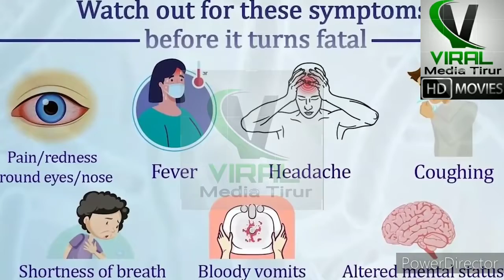Black fungusനെക്കാള്‍ പ്രശ്‌നമുള്ള white fungus ബാധ..ഞെട്ടലില്‍ രാജ്യം | Malayalam Viral media tirur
Black fungusനെക്കാള്‍ പ്രശ്‌നമുള്ള white fungus ബാധ..ഞെട്ടലില്‍ രാജ്യം | കോവിഡ് വ്യാപനത്തിന്റെ രണ്ടാം തരംഗത്തില്‍ രാജ്യത്തുടനീളം പതിനായിര കണക്കിന് ആളുകള്‍ക്കാണ് രോഗം സ്ഥിരീകരിക്കുന്നത്. ഇതിനിടയിലാണ് ബ്ലാക്ക് ഫംഗസ് രോഗവും ആശങ്ക വര്‍ധിപ്പിക്കുന്നത്. കേരളമുള്‍പ്പടെ രാജ്യത്തെ പല സംസ്ഥാനങ്ങളിലും ബ്ലാക്ക് ഫംഗസ് രോഗവും സ്ഥിരീകരിക്കപ്പെട്ടിരുന്നു. പിന്നാലെ വൈറ്റ് ഫംഗസും രാജ്യത്ത് സ്ഥിരീകരിച്ചിരിക്കുകയാണ്